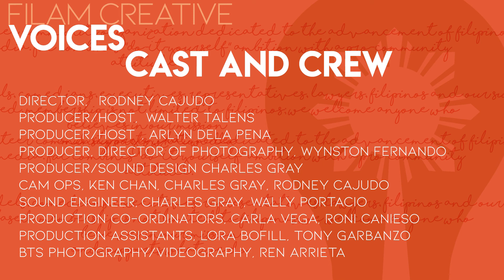"Voices" [S1 Ep 6] LAAPFF Filmmakers Megapodcast Pt2, Maritte Go, Melanie Ramos, Jon Jon Augustavo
LAAPFF is over, but we spent more time with some LAAPFF filmmakers.  Maritte Go, HBO's APA Visionary winner with her film "Remittance".  Melanie Ramos talks about her film "Limboland" , and Jon Jon Augustavo talks about his film "Just a Kid from Seattle".

This megapod is chock full of great insight from up and coming filmmakers, their lives, the challenges of making it in Hollywood, and how their cultural identities help shape their voice.

Topics & Timestamps:

“REMITTANCE”
10:10 Marty Go, improv filmmaking and the culture behind “Remittance”.

9:25 Dreyfoos, learning to produce films and getting typecasted.

40:25 Life after winning a place in HBO’s APA Visionaries.

“LIMBOLAND”
50:40 Mel Ramos, director of “Limboland” discussing Filipino family dynamics.

1:05:57 When you feel super conscious during your film screening.

“JUST A KID FROM SEATTLE”
1:22:27 Jon Jon Augustavo; director of “Just A Kid From Seattle” and exploring biracial identity through film.

1:39:06 Jon Jon on representation and making Macklemore’s videos.

Marty Go
Marty’s Film “Remittance” available on HBO Go

Our Hosts:
Arlyn Dela Pena

Pilipino Worker’s Center (PWC) - For more info on worker advocacy, check out PWC’s

Credits:
Director & Showrunner - Rodney Cajudo
Producer/Host - Arlyn Dela Pena
Producer/Host - Walter Talens
Producer/Director of Photography - Wynston Fernando
Producer/Sound - Charles Gray
Producer/Staff Writer - Roni Canieso
Cam Ops - Ken Chan, Charles Gray, Rodney Cajudo
Sound Engineer - Charles Gray, Wally Portacio
Production Coordinators - Carla Vega, Roni Canieso
PA's - Lora Bofil, TOny Garbanzo
BTS Photography - Ren Arrieta

Special Thanks:

Set Builder - Alberto Lapena Jr.
Production Lights courtesy of - Peterson Gonzaga & Pacific Rim Video YouTube @PacificRimVideoPress